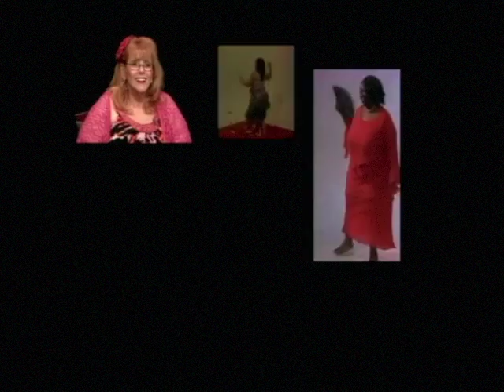Goddess BBW TV 0216A Kevin